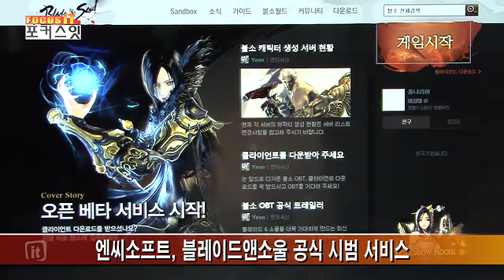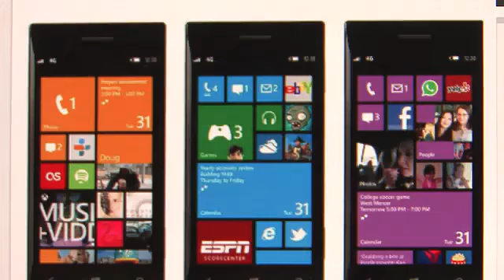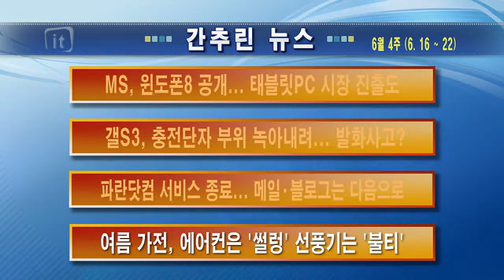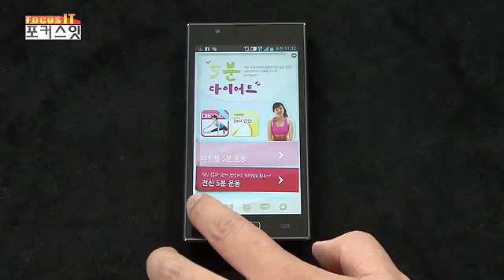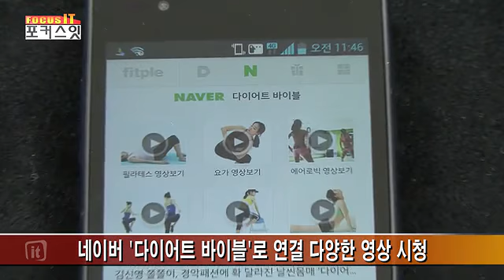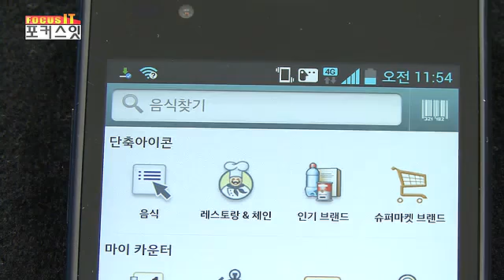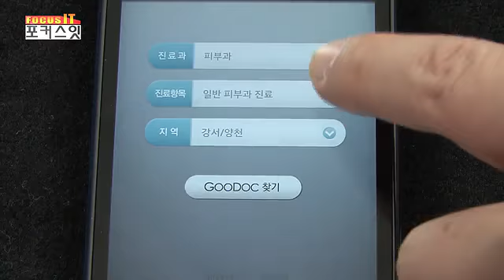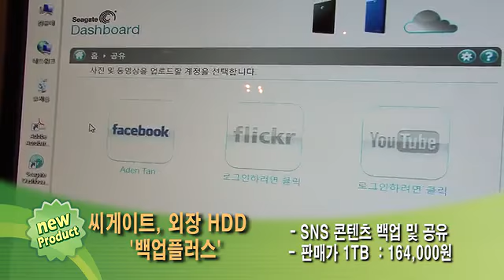게임의 계절이 돌아왔다 -포커스잇-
블래이드앤소울 공식서비스로 디아블로3와 한판 승부, 마이크로소프트가 윈도폰8과 태블릿PC 서피스를 선보이며 스마트 시장에 도전장을 던졌는데... 노출의 계절 여름, 스마트폰 앱으로 몸매관리를 해보세요. 컥군 최재영씨가 알려드립니다.